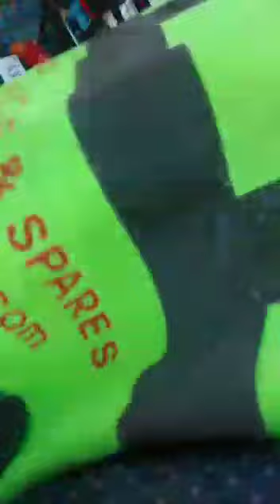Musila for Kitui Governor 💥💥💥💥💥